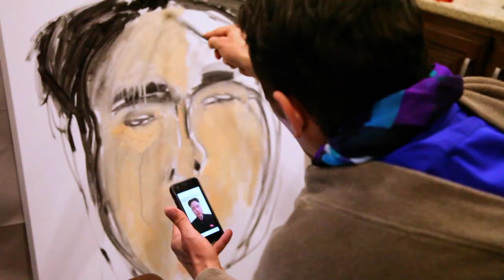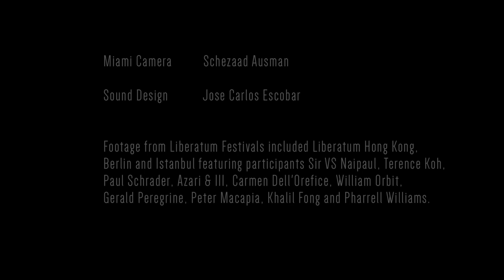Inspiring Creativity - A Liberatum film presented by illy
Inspiring Creativity is a short film created by Liberatum, directed by Pablo Ganguli and Tomas Auksas, and presented by illy, featuring 21 artists and cultural figures from art, fashion, film, design, technology and music. The film is an insider's perspective on inspiration from the minds of leading creative personalities including:

Diana Picasso, Academy Award winner Hans Zimmer, Inez van Lamsweerde, Vinoodh Matadin, Academy Award nominee James Franco, Joan Smalls, Johan Lindeberg, Jonas Mekas, Hans Ulrich Obrist, Nico Muhly, Karen Elson, Karim Rashid, Klaus Biesenbach, Academy Award nominee Lee Daniels, Lola Montes Schnabel, Marilyn Minter, Mark Romanek, Tracey Emin, Moby, Paul Schrader, and TED founder Richard Saul Wurman.

Through the authentic interpretation and responses from these individuals, the overall project communicates what inspires creative thinking and behaviors for nurturing inspiration, while provoking thoughts on how culture, society, and technology continue to affect creativity.